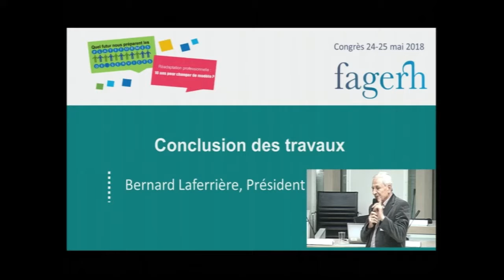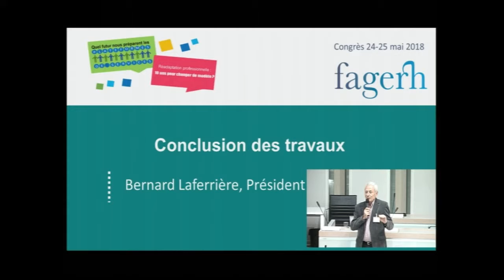Congrès Fagerh 2018 Conclusion par Bernard Laferriere, Président de la Fagerh